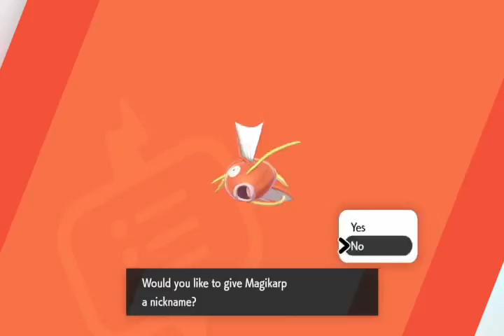Pokemon Sword Part 3